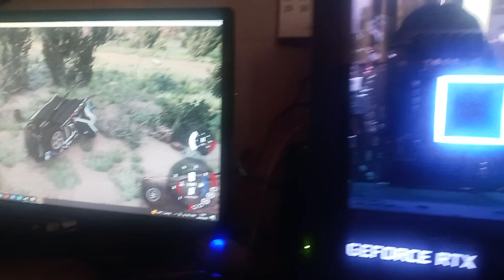Anime car in beamNG drive and my new gaming setup